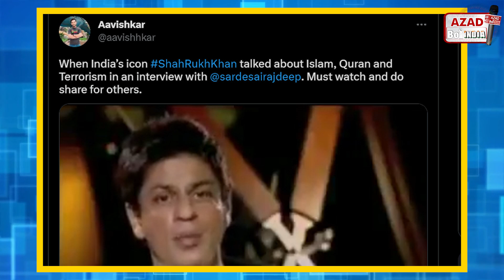शाहरूख खान ने कुरान की आयतें live channel पर क्यों पढ़ी | shahrukh khan on Quran and Islam | srk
शाहरूख खान ने कुरान की आयतें live channel पर क्यों पढ़ी
shahrukh khan on Quran and Islam
srk